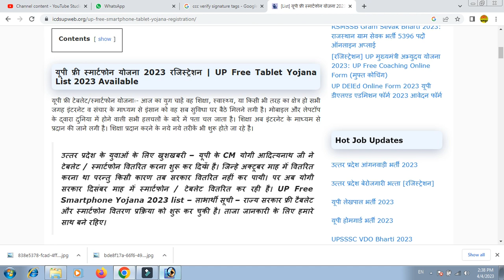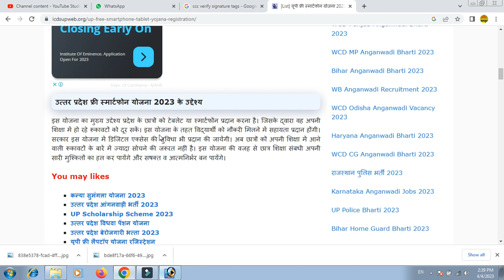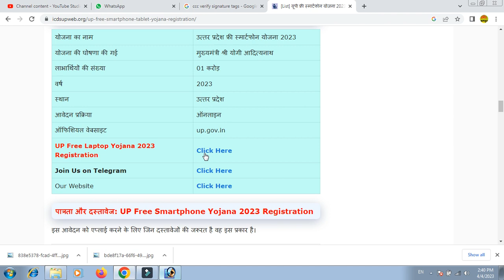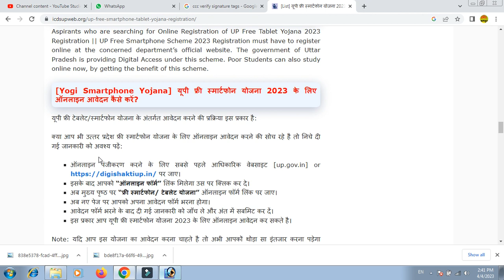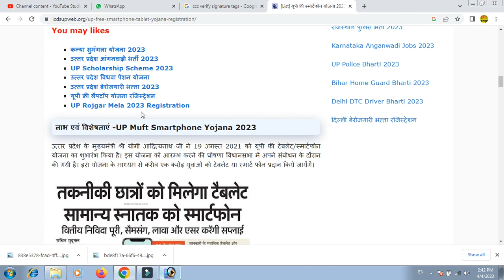UP में सबको मिलेगा FREE MOBILE कहाँ और कैसे करें ? REGISTRATION || MANDEEP SIR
इन सभी विडियो का देखने के लिए लिंक पर क्लिक करें